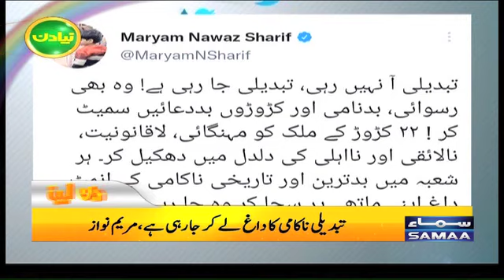Samaa news headlines 10am - Baldiyati election PTI ko ghar mein shikast -SAMAATV